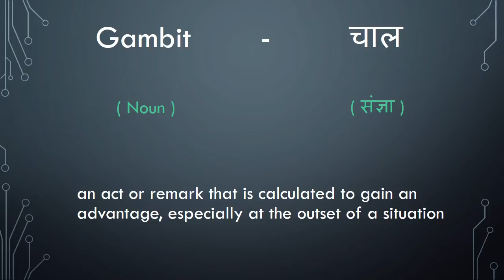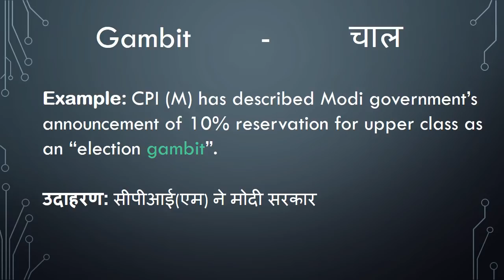Meaning of Gambit in Hindi - HinKhoj Dictionary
Gambit means ploy, trick and gimmick.
We choose this word as Word of the day with sentence example -CPI (M) has described Modi government’s announcement of 10% reservation for upper class as an “election gambit”. Here Gambit is used as a noun. To find more meaning and word details